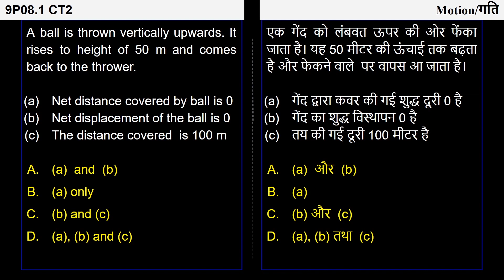17. 9P08.1 Concept Test 2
Chapter: गति